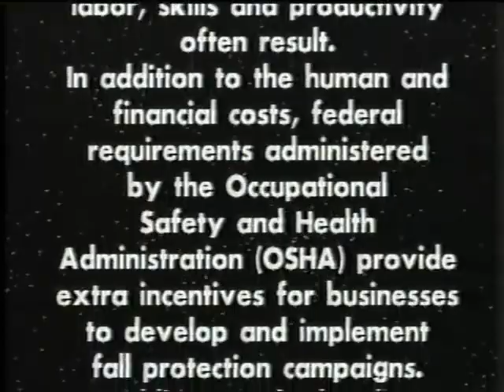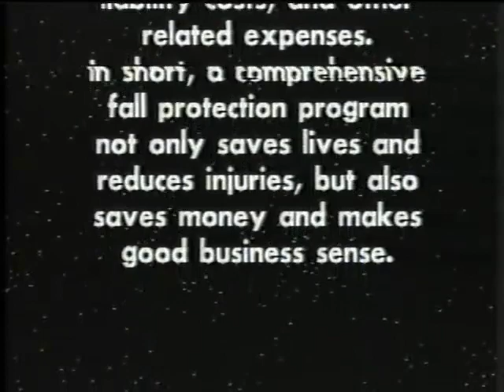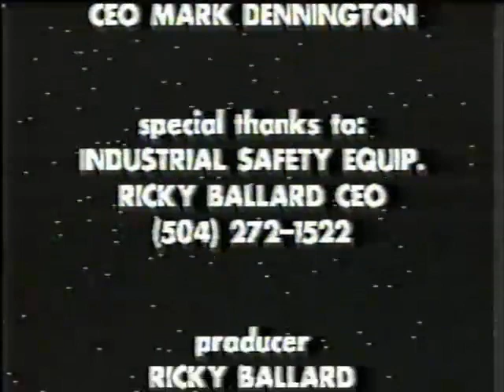Dennington 3 in 1 Safety Harness System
Dennington 3 in 1 Safety Harness System full demonstration. The ONLY Safety Harness ever to be UL Certified to meet the Federal OSHA standards (OSHA 29 CFR 1926.502 (d)) for Fall Protection. The video shows the merits and benefits of the Safety Harness System and how it will Save Your Life if you fall.